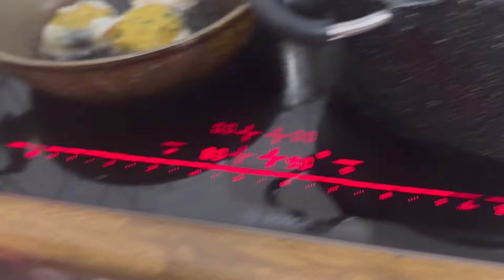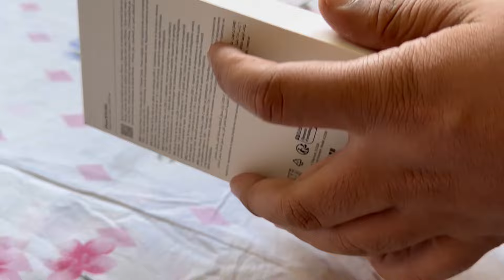পেটুক জামাই এর জন্মদিন Birthday vlog॥My husband’s birthday॥Birthday gift unboxing॥king’s birthday 🎂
মটুর Birthday vlog ॥My husband’s birthday ॥ birthday vlog॥Birthday gift unboxing ॥king’s birthday 🎂

Nandu ramisetty
জামাই এর জন্মদিন
Birthday Gift für husband
Husband Birthday
My birthday video
My birthday vlog
My cute birthday
তুই বর্ষা বিকেলের ঢেউ ….
Sufiyan and nida
Village life with sampa
Doyel egro village life
Best birthday surprise for you husband…..
Bunny‘s art & craft
My weekend vlog
Village food
Villfood kitchen
মাঠের টাটকা সবজি
Villfood
Village cooking vlog
Fishing in lake
Fishing village on my birthday
Popi kitchen with village food
বর্ষায় ভিজে….
Popi kitchen vlog
Cooking vlog
কে আসলো বারিতে ….

কি রান্না করলাম …..
কি দিলাম….

Toi borsha bikelar daw…..
জীবনের অভিযান
বৃষ্টি ভেজা দিনে…..
একটা দঃসংবাদ…..
Unboxing video….
Unboxing vlog….
Unboxing gift….
বাটপার জামাই….
কমলার ঝর্না অভিযান….
তুই কি আমার হবি…
কত দিন দেখি না তোমায়…
মায়াবিনি…
O2
Movie explained in bangla….
Teste best Recipe
Toi borsha bikeler dheu….
Love song
Bangla song
Hindi song
Best song
Aysha siddika
Chicken rost/
New phone unboxing video
iPhone 16 promax
A guided tour of iPhone 16 promax
Yummy recipe
Easy Rost recipe…
Biye Barir Rost recipe…
Easy polare recipe
Salad recipe
আমার ভাইয়ের বিয়ে…

বারান্দা বা বেলকনিতে সবজি চাষ ॥ অল্প মাটিতে সবজি চাষ ॥ টবে সবজি চাষ ॥ বেলকনিতে শাক সবজি চাষ

নিজের হাতে লাগানো সবজি বাগান
নিজের বাগানের সবজি
বারান্দায় সবজি চাষ পদ্ধতি
কিভাবে ছোট বারান্দায় এতো শাক সবজি লাগালাম
গার্ডেনিং করলাম বারান্দায়
Doyel egro
Villfood Garden Review / বর্ষায় ভিজে
Doyel egro sampa
Doyel egro village vlog
বৌদির বিয়ে
বৌদির মাতাল ভাইয়ের সাথে বিয়ে
পেন্তনির বিয়ে
আবজ এক বিয়ে বাড়ি
বাটপার কয় প্রকার ও কি কি
সবজি অভিযান
শাক তুলতে গিয়ে কি দেখলাম ?
মায়ের বিয়ে
রং বিরংঙের মানুষ
বাগান করার পদ্ধতি
সহজে সবজি চাষ পদ্ধতি
Village life
Guarding in Germany
অল্প খরচে সবজি চাষ
Movie explemint
Yesmin‘s Diary
Bangla tv
গাছ লাগানো
O2
Helpful garden
গাছের পরির্চা
সানজিদার ব্যালকনি বাগান
Horticulture
আমার বাগান
Wahida tiny world
Traditional life with borna
আমার বড় ভাইয়ের বিয়ে